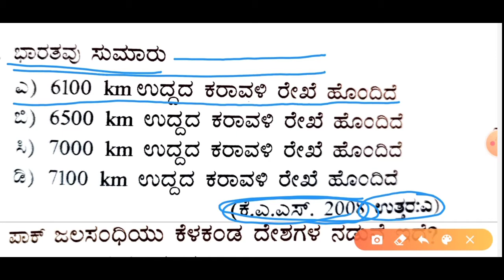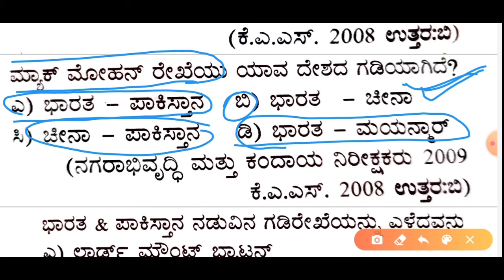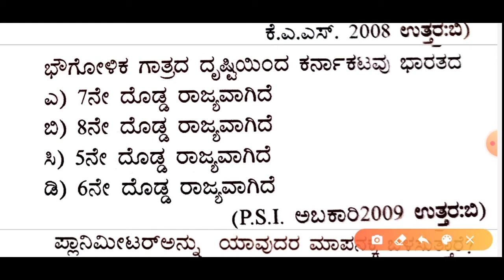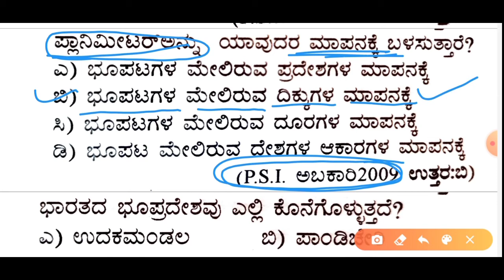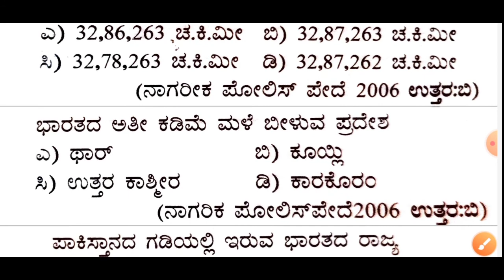Geography important questions in Kannada video 1